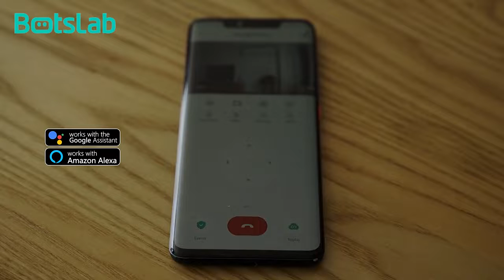Camera quan sát 360 P4 Pro 2K 1296P, Xoay 360 độ, H264+ Smart AI App Botslab - [KimLong.vn]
68 Hồ Bá Kiện, Phường 15, Quận 10, TP Hồ Chí Minh